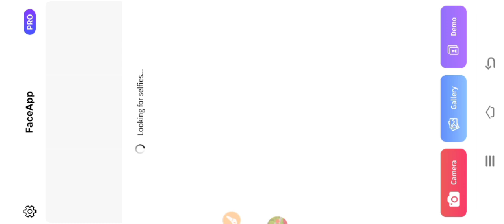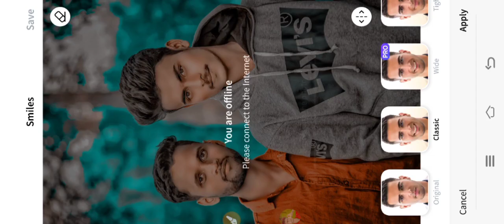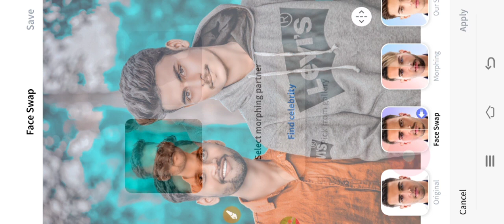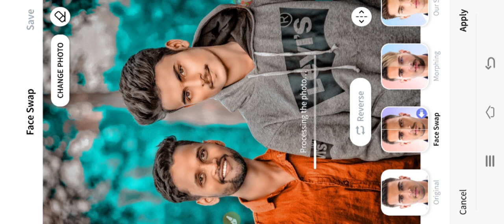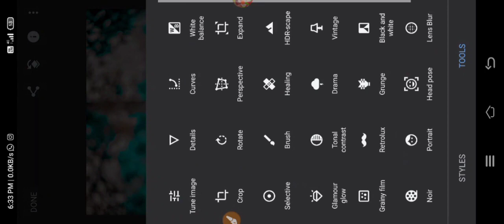Girl Photo Editing // How To Change Face Photo Editing // Photo me chehra kaise change kre girl boys